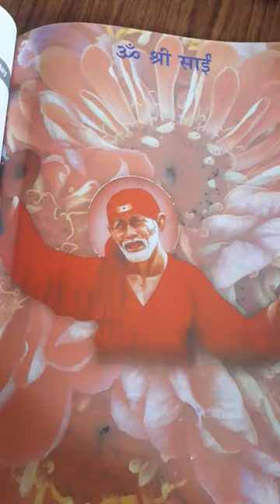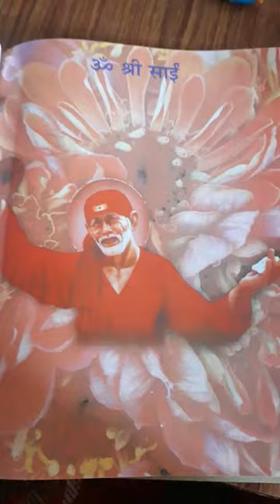Sung by Vemuri Suvarna Vijayawada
Written by Sri Jagan Mohan Rao Garu Vanasthalipuram Hyderabad